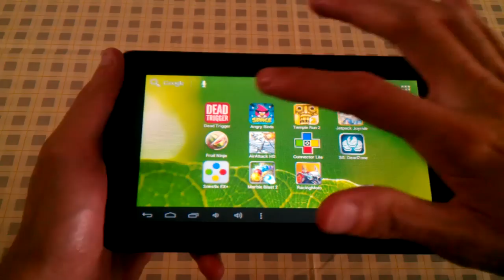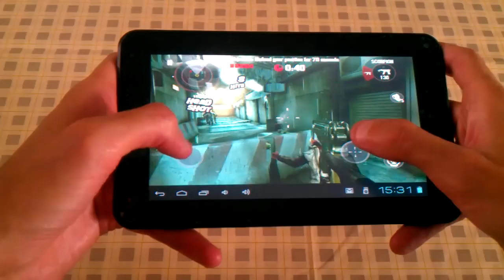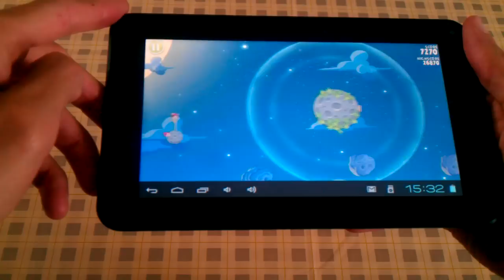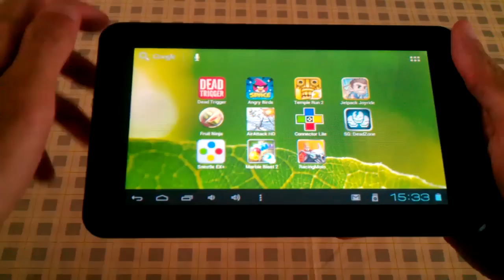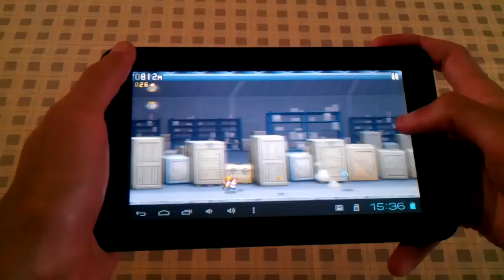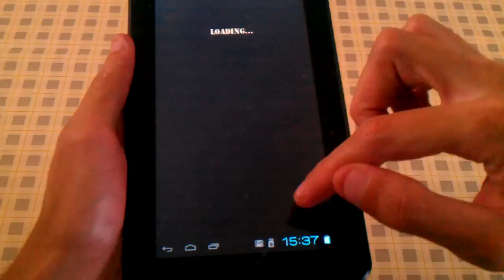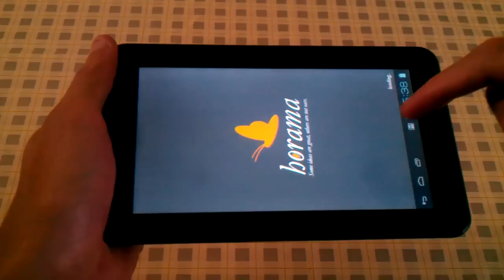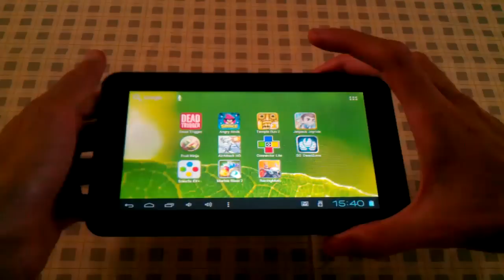Freelander PH20 - Gaming Performance Test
Freelander PH20 bought on Dealextreme

Video showing the Android gaming performance of the tablet Freelander PH20 bought on Dealextreme for about $67.
For detailed information, check the review link above.

Video filmed with a HTC Desire HD